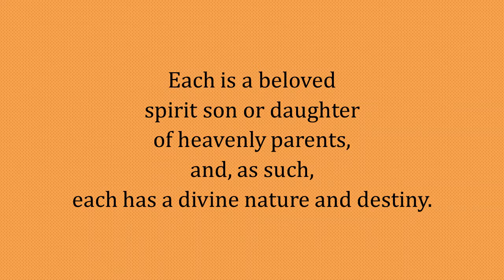The Family Proclamation, Paragraph 2 - “All . . . are created in the image of God”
A melody to help you memorize the second paragraph of the Family Proclamation:

"All human beings—male and female—are created in the image of God. Each is a beloved spirit son or daughter of heavenly parents, and, as such, each has a divine nature and destiny. Gender is an essential characteristic of individual premortal, mortal, and eternal identity and purpose."